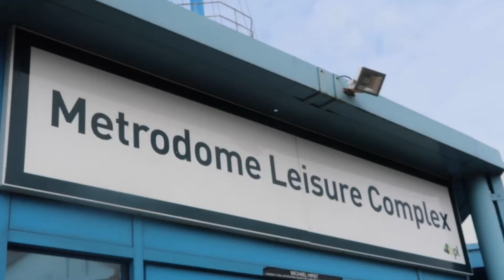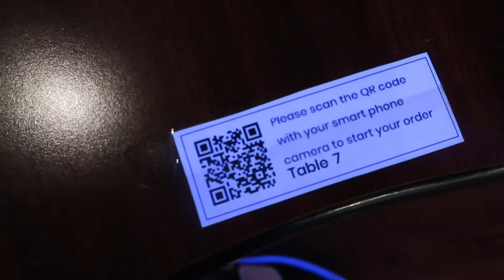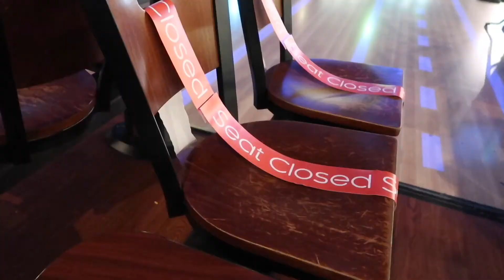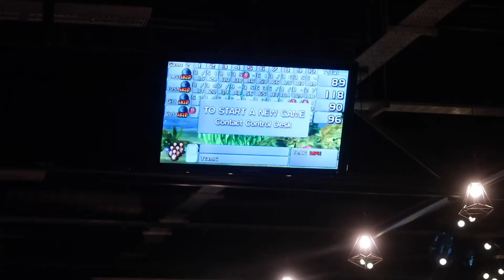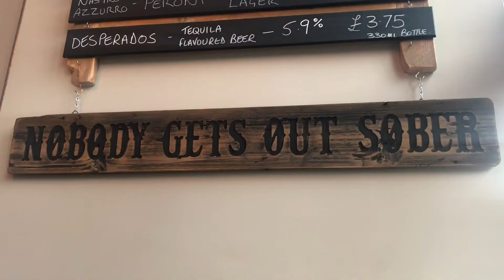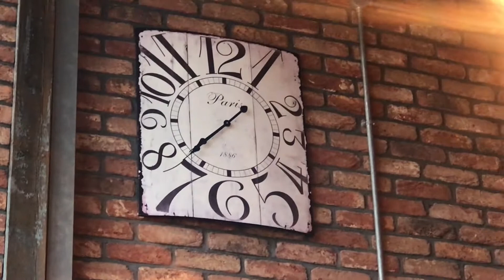Bowling at Metrodome Bowl | Striiiiikeee it lucky!